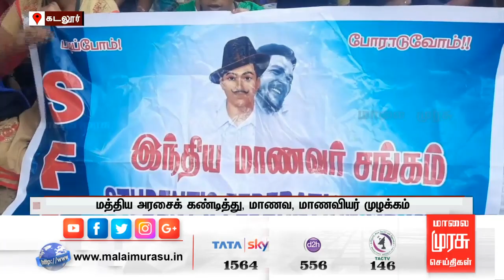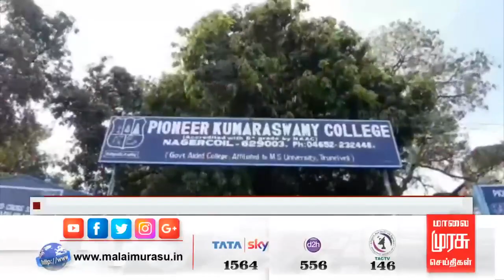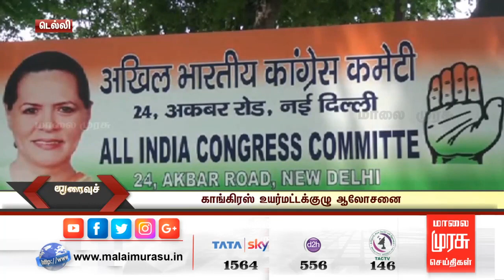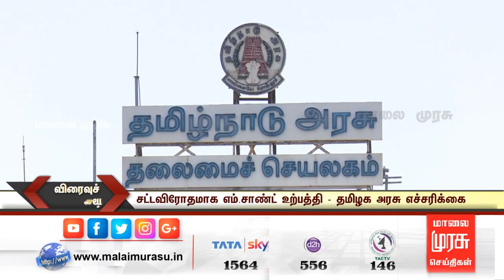News 5 PM | 5 மணி செய்திகள் | Malaimurasu 19/12/2019